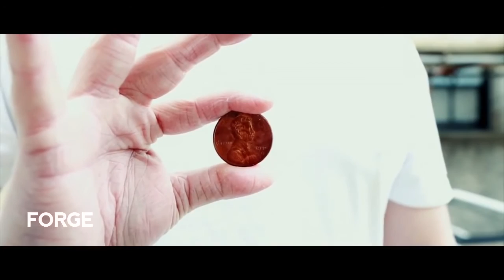Change by Lloyd Barnes & Ellusionist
CHANGE Volume 1 is five visual miracles that will change your life.

Lloyd Barnes (creator of Diffuse, Icon, Glimmer, Light Switch, & more) has harnassed a principle so advanced, it allows you to perform what people will swear is REAL MAGIC.

A no-sleights, no-cover concept that will destroy the limitations of what's possible in magic.

Pick up CHANGE today and CHANGE YOUR MAGIC FOREVER.

"THIS IS THE 'IN FULL VIEW' COLOR CHANGE WE DREAM ABOUT AS MAGICIANS. SH*T JUST GOT REAL!"

- Adam Wilber, Creator of Pyro

MORPHEUS

The most precious jewel in the crown of CHANGE... and the last color change you'll ever need.

Morpheus is a virus of blue, infecting its' way slowly along the card, changing every visible pixel of color from red to blue, or vice versa.

Morpheus looks like you've stopped time and colored each particle of card, millimeter by millimeter.

You have a decision to make. Do you take the red pill, or the blue pill? and we'll show you how deep the rabbit-hole goes.

FREEFALL

Prepare to jump. You're at 30,000 feet and nerves are taking over. Between your firm grip is a make-shift ripcord. A borrowed pair of iPhone headphones.

With the headphones resting nervously on top of their card, the imaginary doors open, and they're thrown out of the plane. Falling through the card and into the air in complete silence.

There's only one way down...through the card. You'll have to take that leap of faith and enjoy the freefall.

ICARUS

The legend of Icarus is alive. Take a normal bicycle angel and have him fly gloriously up the card, towards the sun.

With a powerful flick Icarus tumbles down through the card and lands in his rightful place. Grounded on earth.

Have the angel jump towards the sun, or plunge down to the bottom of the card on your command.

You are more than a mortal, and this metaphor no longer applies to you.

TRANCE

Card magic collides with pseudo-hypnosis at full speed, and the result is deadly.

The spectator selects a card and it's displayed as normal.

With a wave of your hand you take control of their vision for a brief moment and cause the colours to blur, like your reflection in the ripples of a lake.

A snap of your fingers and their clarity returns. With their card examinable and no evidence exists to prove it was nothing but a trance.

FORGE

You are the Federal Reserves' worst enemy. Between your steady fingers is the ability to cheat science. Alchemy in an instant.

With no sleights and no cover, the power to change a copper coin into a silver one is now yours.

There are no honest men in magic. Commit Forgery.

“Change was born from a pure vision and an undying relentless strive to raise the bar in magic. I stopped at nothing to create a colour change that was [b]perfect.[/b] As a creator that is devout to this art, I am uncompromising when it comes to designing wonder. Magic must look real; how can they believe if it doesn’t?” - Lloyd Barnes, creator of CHANGE.

Format: Shippable Product
Difficulty: Self-Working/Beginner
Duration: 60 minutes